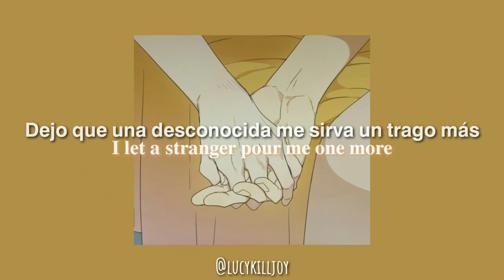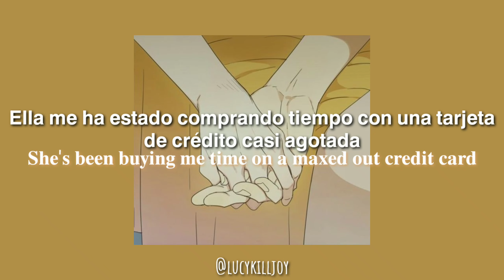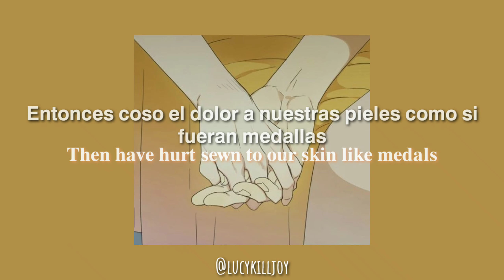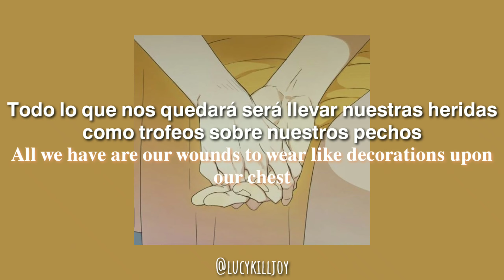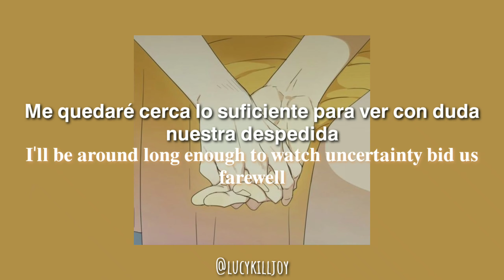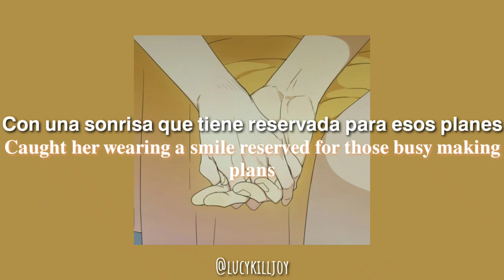Shane Koyczan - My darling Sara [Sub español + lyrics]